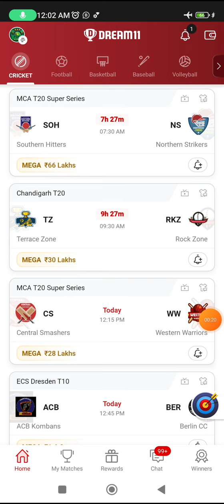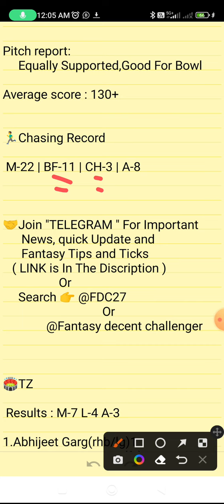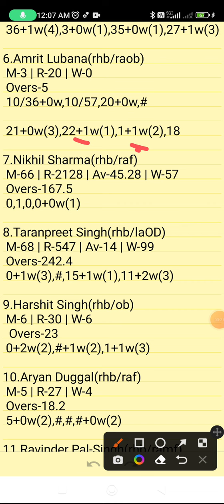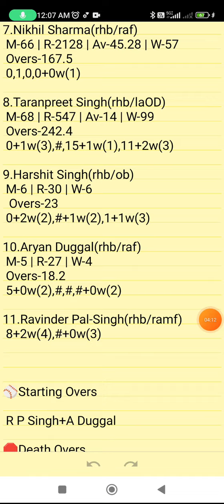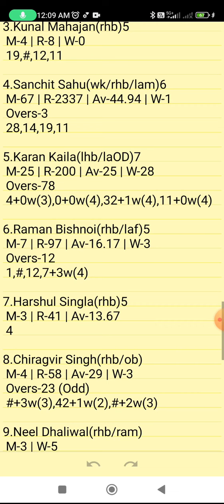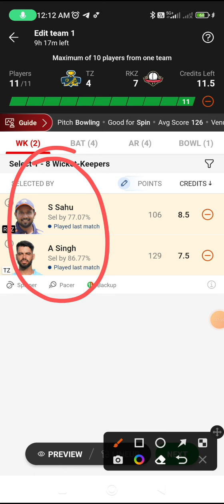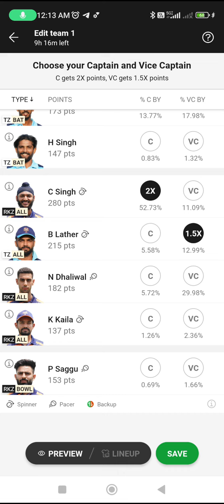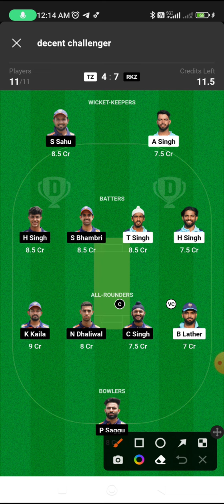TZ VS RKZ | TZ VS RKZ DREAM11 TEAM PREDICTION | TZ VS RKZ DREAM11 CHANDIGARH T20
TZ VS RKZ DREAM11 PREDICTION
TZ VS RKZ FANTASY PREDICTION
TZ VS RKZ LIVE SCORE
TZ VS RKZ LIVE UPDATES
TZ VS RKZ FANTASY CRICKET
TZ VS RKZ BEST DREAM11 TEAM
TZ VS RKZ WINNING TEAMS
TZ VS RKZ WINNING TIPS AND TRICKS
TZ VS RKZ FANTASY TIPS
TZ VS RKZ DREAM11 CRICKET PREDICTION
TZ VS RKZ DREAM11
TZ VS RKZ TODAY MATCH PREDICTION
TZ VS RKZ PLAYERS RECORDS
TZ VS RKZ MATCH PREDICTION
TZ VS RKZ PLAYERS STATS
TZ VS RKZ GL TEAM
TZ VS RKZ SL TEAM
TZ VS RKZ DREAM11 WINNING TEAM
TZ VS RKZ MATCH ANALYSIS DREAM11
TZ VS RKZ PLAYING XI
CHANDIGARH T20

Chandigarh T20

      Own Risk "

TZ VS RKZ | TZ VS RKZ DREAM11 TEAM PREDICTION | CHANDIGARH T20